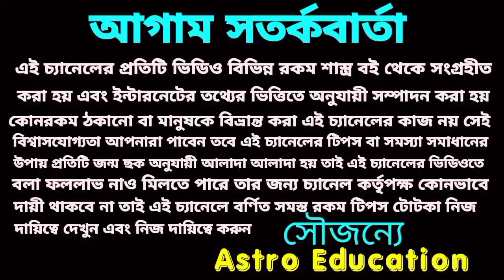বৃহস্পতি ও রবি একত্রে অবস্থান 6 রাশির ভাগ্য চমকাবে।